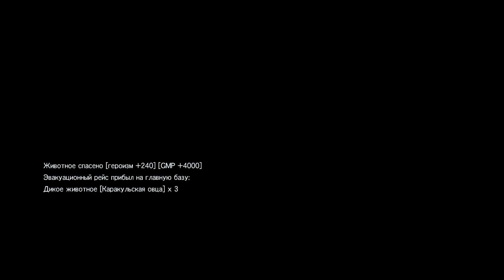Metal Gear Solid V: The Phantom Pain #15 - Оккупационные силы